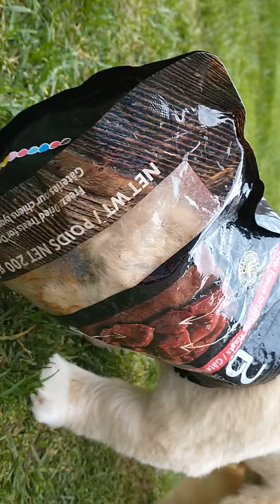Fuku enjoying the last bit of treat...yummy.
(Due to plastic bag putting over the head is not recommended to children below 18 years old to view this video).